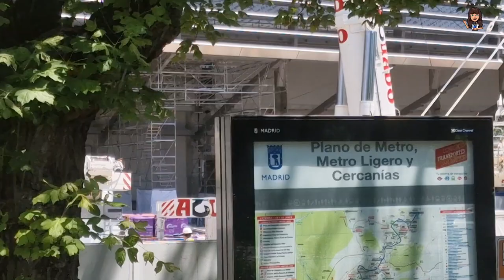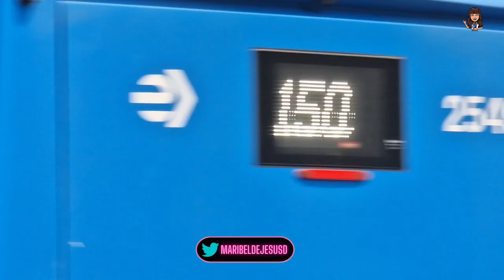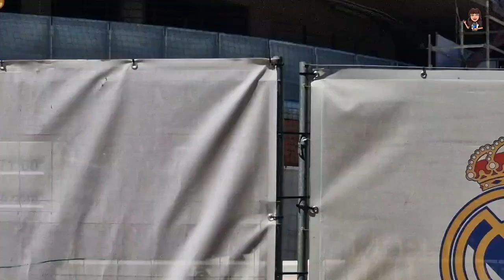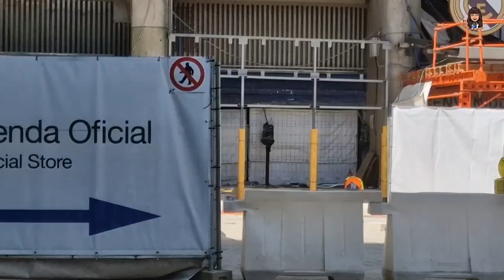💥 PREPARANDO el NUEVO TOUR ⚠️ OBRAS del SANTIAGO BERNABEU (26 junio 2023)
Introducción: 00:00
Lateral oeste: 00:30
Fondo norte: 07:16
Lateral este: 13:45
Fondo sur: 18:51
Interior Estadio Santiago Bernabéu: 23:15